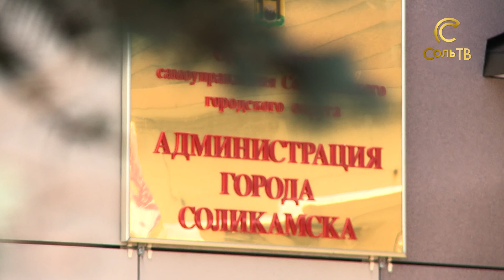Воде быть!_20.09.2017_СольТВ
Вот уже несколько лет в Соликамске решается вопрос о том, можно ли провести водопровод жителям, проживающим в центральной части города, по улице Заречная. И кажется, проблема может скоро решиться.